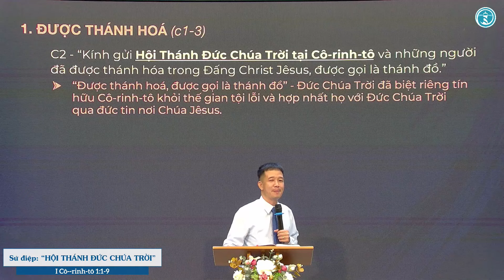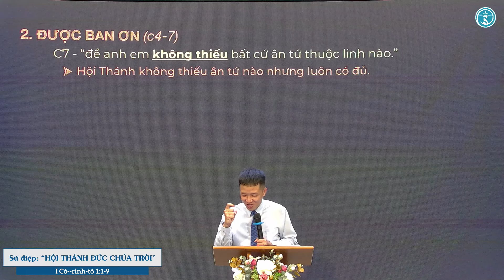BÀI GIẢNG | HỘI THÁNH ĐỨC CHÚA TRỜI | I CÔ-RINH-TÔ 1:1-9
GIẢNG LUẬN: MỤC SƯ PHAN TẤN MINH THUẬN